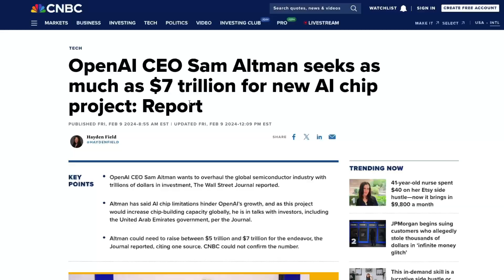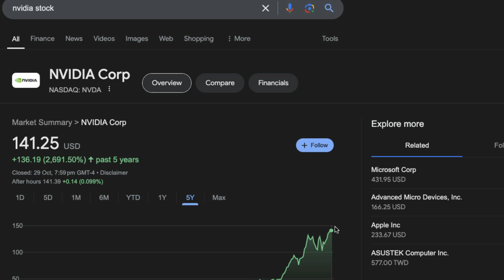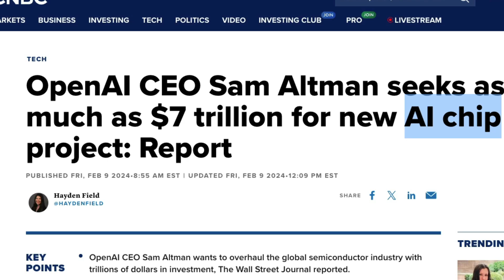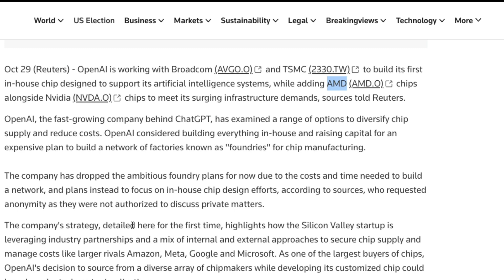OpenAI Chips!!!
Exclusive: OpenAI builds first chip with Broadcom and TSMC, scales back foundry ambition

OpenAI CEO Sam Altman seeks as much as $7 trillion for new AI chip project: Report